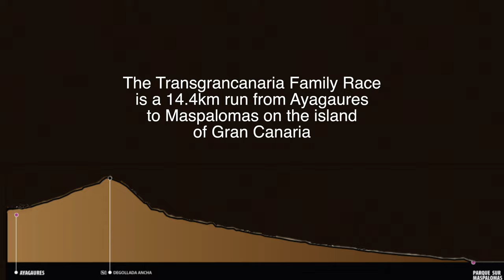Family Trans 15km Run | Gran Canaria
Whilst I was running the full Transgrancanaria Classic 128km race, Victoria and the children ran the Family Trans Race, a 14.4km run from Ayagaures to Maspalomas. Here are a few clips from the run.